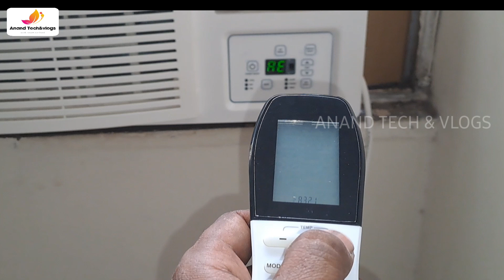Voltas Window AC installation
Voltas Window AC unboxing and window AC installation